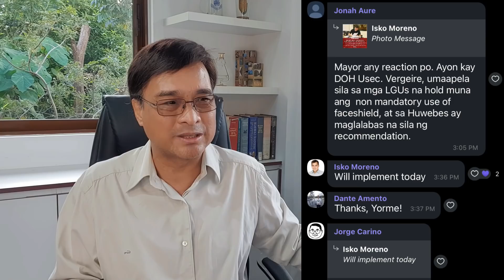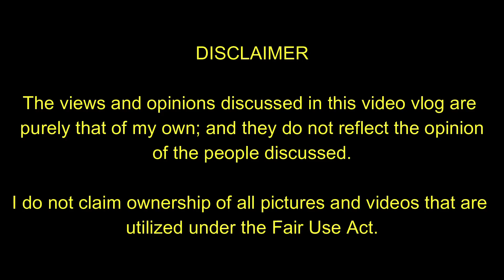Will DILG Punish Mayor Isko for Defying Malacanang's "Null & Void" Declaration on Face Shield Use?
Please Pray and Support Manila Mayor Isko Moreno as he fights Malacanang and President Rodrigo Roa Duterte on the issue of the mandatory face shield use that Yorme lifted in Manila but which the Palace said was a "null and void" order.